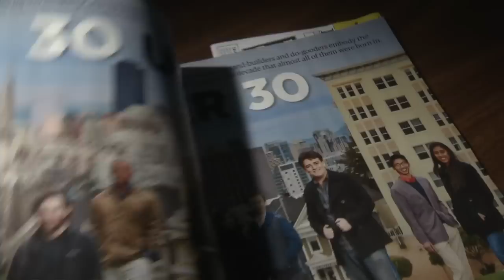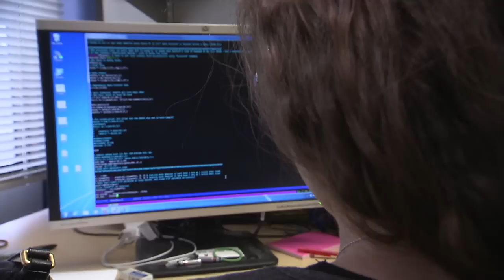UW|360 Season 4: Episode 13 - Daniela Witten - 30 under 30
Forbes Magazine has named Daniela Witten, Associate Professor of Biostatistics and Statistics at the University of Washington to its 30 under 30 list. Professor Witten improves the statistical tools used in genetic research.

UW 360 hosted by Carolyn Douglas, looks at events, people and places at the University of Washington.